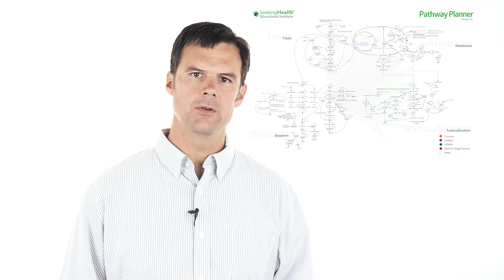How to Stay Asleep at Night - I Can't Stay Asleep!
Summary Below

This is Dr Ben Lynch giving clinical insights to a common condition - from the cuff - not reading and no teleprompter.

Get the FREE video course “Practical Clinical Applications of Methylation and Epigenetics”

Are you falling asleep without issue, but waking up 2-3 hours into the night?

Here are 2 common reasons why you might be waking up at night:

1) Blood sugar imbalance -  If your blood sugar drops too much at night, your body releases norepinephrine and cortisol to raise your blood sugar, but this also wakes you up. Maybe you are eating too early. Have your healthy fats, carbohydrates, and proteins at most 3-4 hours before bed.

2) Stress - Stress causes imbalances in cortisol levels. Look for ways to calm down and reduce the burden on your adrenal glands.

If you are a doctor and want to learn how to truly optimize your patients' health, check out SHEICON2015 Join Dr. Ben Lynch and 400 others who want to transform their medical practices.

Ready for exponential growth?

A SHEI membership gives you access to hours of FREE conference recordings, educational and conference discounts, professional & general public forums and more!

All of SHEI education is purely educational. There are NO product recommendations or 'sales pitches'.

ABOUT SEEKING HEALTH EDUCATIONAL INSTITUTE
Seeking Health Educational Institute (SHEI) identifies and assimilates clinically-relevant research in the areas of nutrigenomics and methylation. We then deliver it to the health professional – and layperson – via webinars, seminars, conferences, forums, podcasts, videos and articles.

As the leader in nutrigenomics and methylation research interpretation, SHEI is the trusted resource for health professionals and laypersons worldwide.

Our Promise
To change the healthcare model from disease-based medicine towards an integrative systems approach one healthcare professional at a time.  To provide accurate, efficient and effective clinical tools.  To strive towards optimizing life.

Our Mission
Providing education for both health professionals and laypersons in the art of integrating nutrigenomics with the principles of Vis Medicatrix Naturae, Tolle Causum, Tolle Totum and Docere.